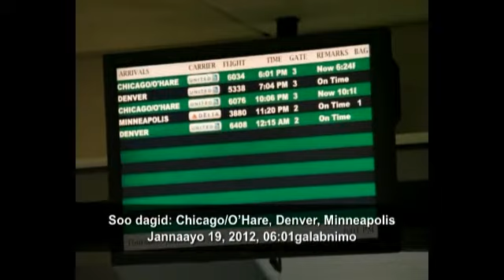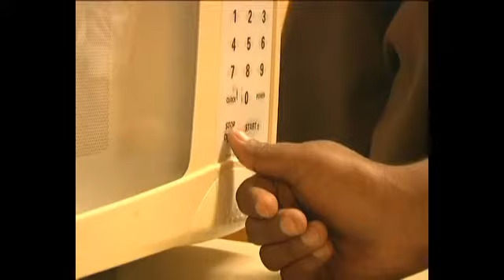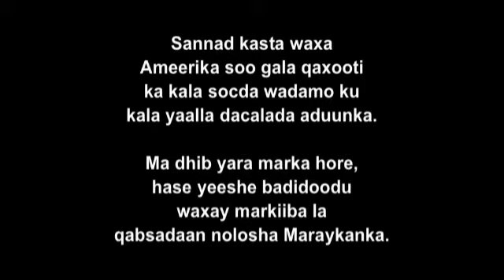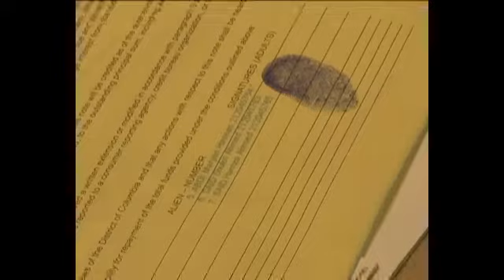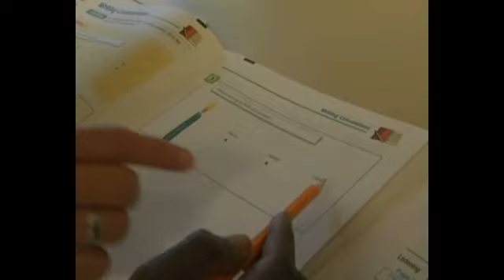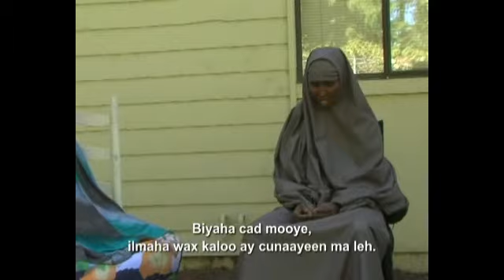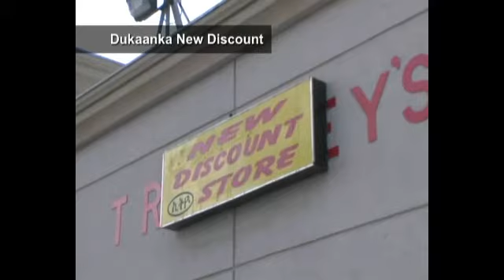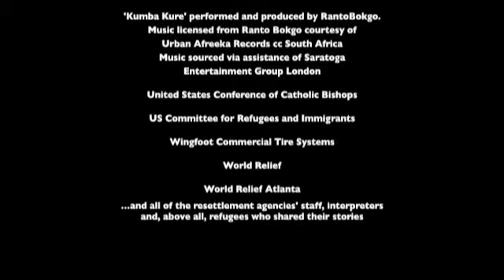Welcome to the United States, Somali Version